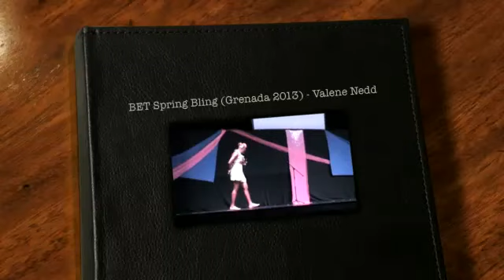BET Spring Bling (Grenada 2013) - Valene Nedd "My Life" - Original Composition